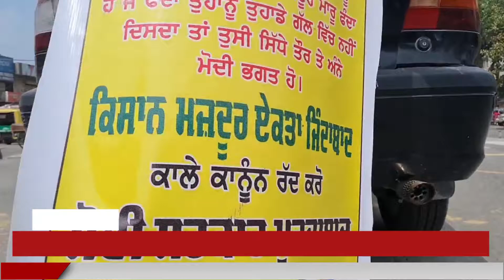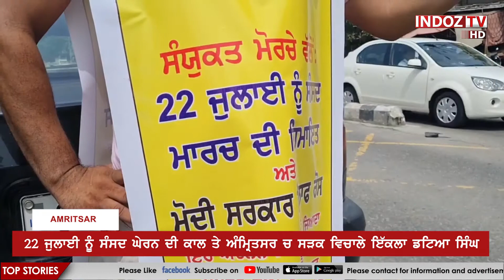ਸੰਸਦ ਘੇਰਨ ਦੀ ਕਾਲ ਤੇ ਸੜਕ ਵਿਚਾਲੇ ਇੱਕਲਾ ਡਟਿਆ ਸਿੰਘ, ਅਨੋਖੇ ਢੰਗ ਨਾਲ ਕੀਤਾ ਜਾ ਰਿਹਾ ਹੈ ਪ੍ਰਦਰਸ਼ਨ || Indoz TV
ਸੰਸਦ ਘੇਰਨ ਦੀ ਕਾਲ ਤੇ ਸੜਕ ਵਿਚਾਲੇ ਇੱਕਲਾ ਡਟਿਆ ਸਿੰਘ, ਅਨੋਖੇ ਢੰਗ ਨਾਲ ਕੀਤਾ ਜਾ ਰਿਹਾ ਹੈ ਪ੍ਰਦਰਸ਼ਨ